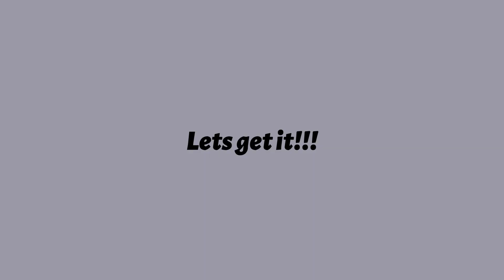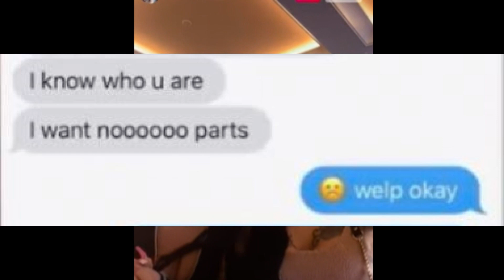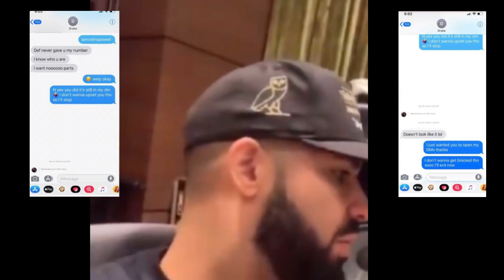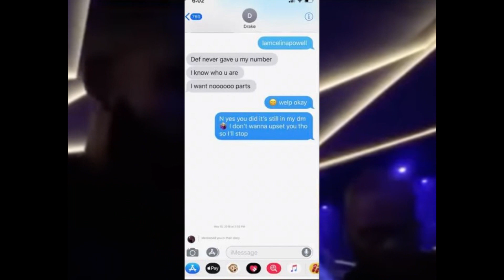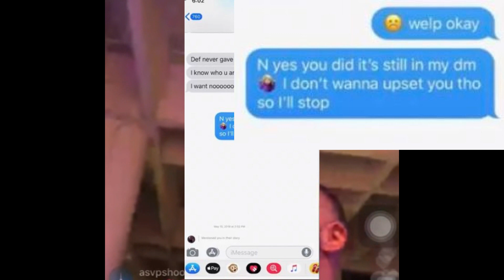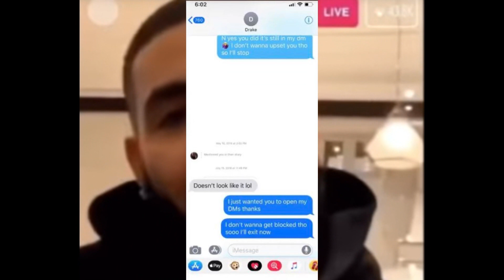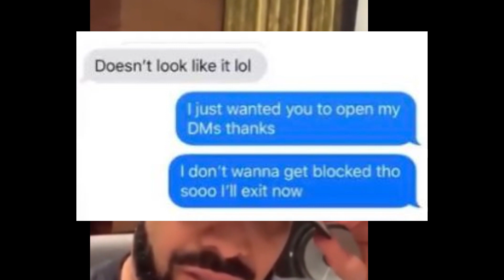Celina Powell Alleged Text Message Convo With Drake Leaked Online...Drake Shuts Celina Down Quick??!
Canadian Rap Star Drake was allegedly in a text message conversation with IG influencer and model Celina Powell that was leaked online yesterday. In these messages it was obvious Drake allegedly wanted NO PARTS of Celina Powell.